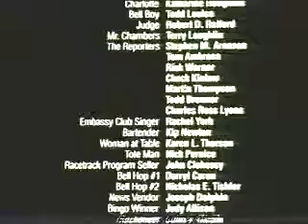You will convert once you have seen these images!! 1